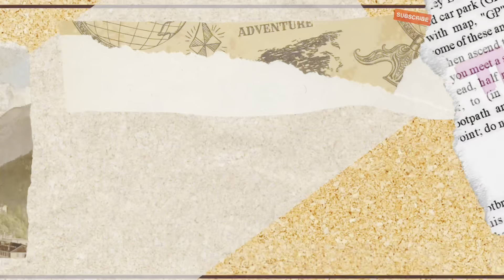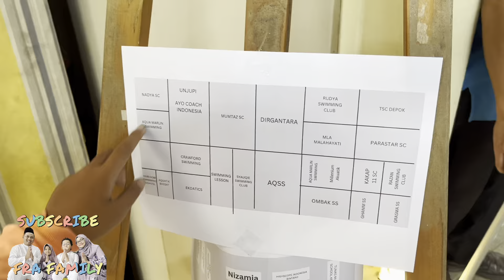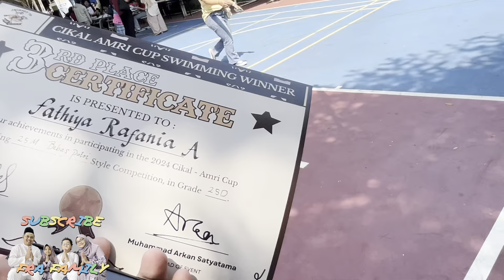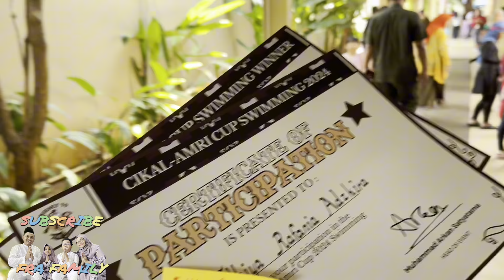KAMU JUARA KAMI FATHIYA!!!